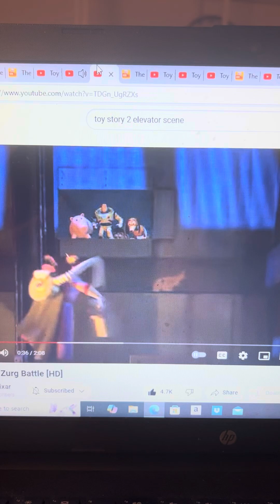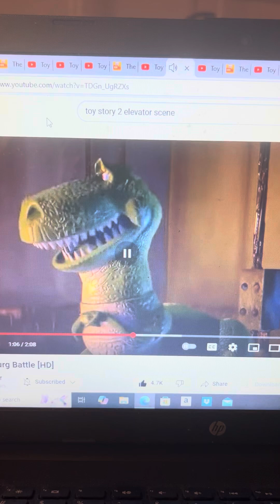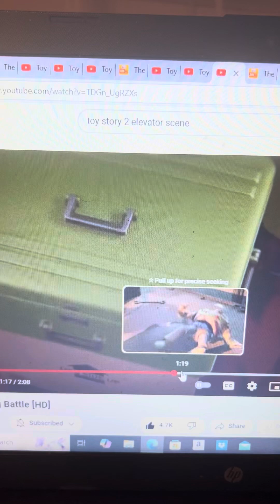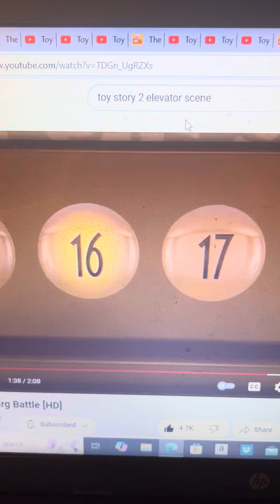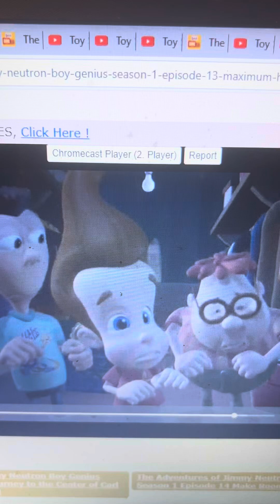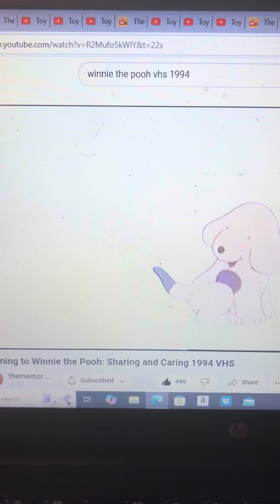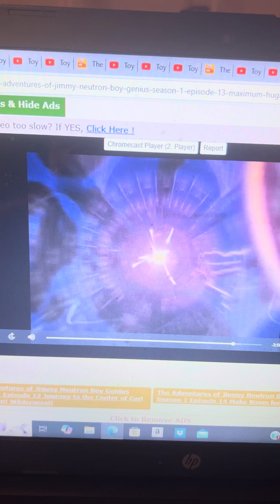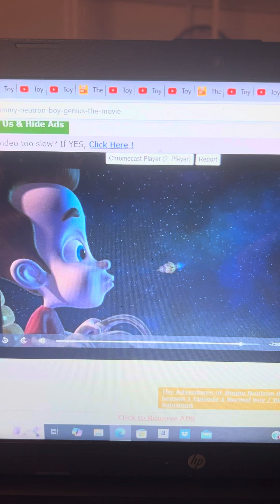Disney Pixar’s Toy Story 2 Jimmy Neutron Vs The Evil Emperor Zurg On Top Of The Elevator To Death